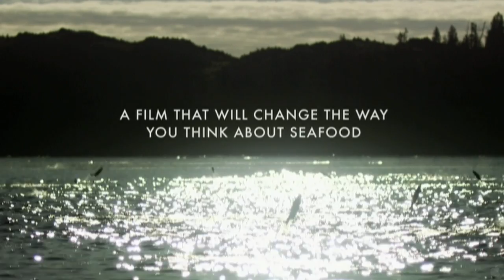The End of the Line - Official Trailer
Narrated by Ted Danson and based on the book by Charles Clover, THE END OF THE LINE explores the devastating effect that overfishing is having on fish stocks and the health of our oceans. Scientists predict that if we continue fishing at the current rate, the planet will completely run out of fish by 2048.